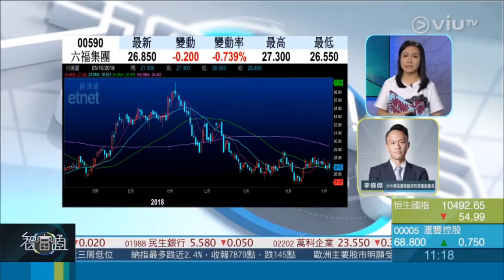2018-10-5《 智富點評》 嘉賓：李偉傑／股份：六福集團 (0590)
2018年10月5日《 智富點評》

嘉賓：李偉傑
股份：六福集團（0590）

原因：
1. 本港八月零售銷售額升幅加快，其中珠寶首飾鐘錶及名貴禮品銷貨價值按年更上升21.6%
2. 本港黃金周期間旅客人次增長理想
3. 估值便宜，具有反彈空間

買入：$26.5
目標：$29.5
止蝕：$24.5